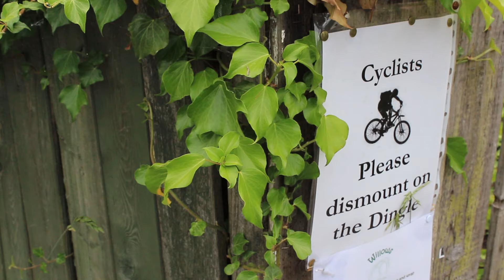Malvern Cycle Sport Junior Club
A short edit, showing some great work from the junior section of Malvern Cycle Sport Club